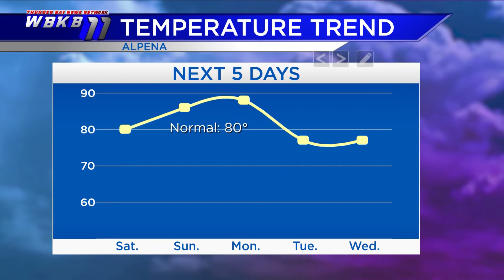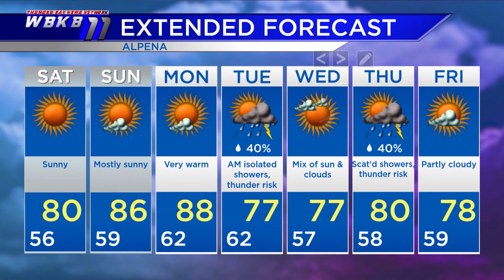Alpena Weather - July 16, 2021